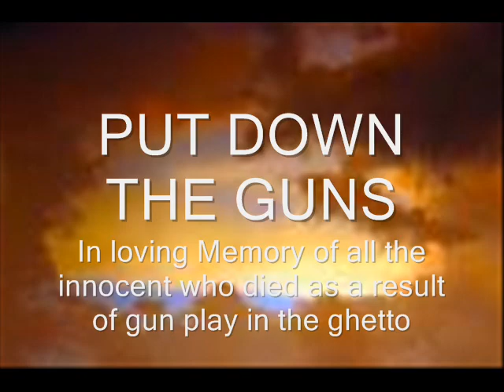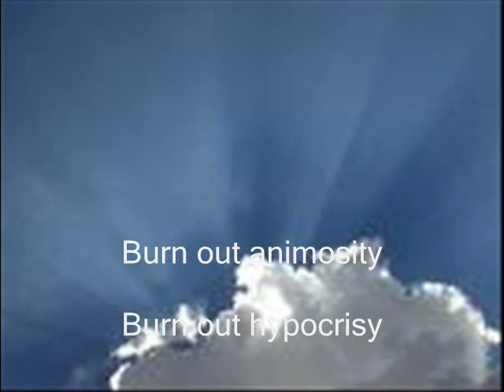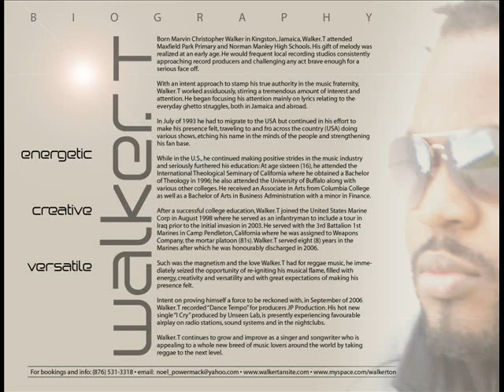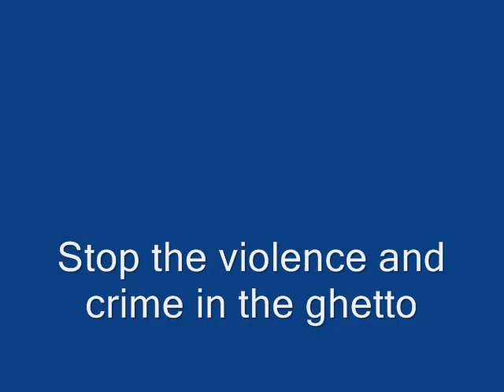Put Down The Guns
Walkerton Music Group Inc. Reggae Dancehall artist Walker.T music about the crime and violence taking place in Jamaica and other parts of the world. Stop the violence